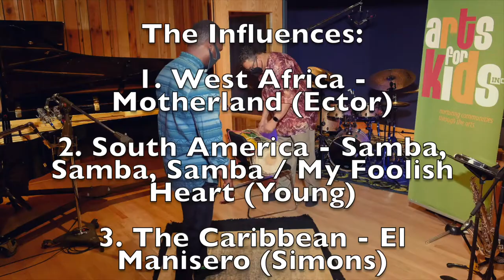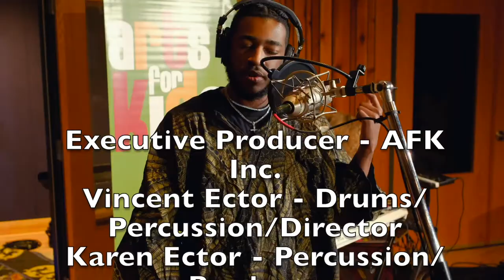Arts For Kids Presents:“Jazz, Tap & Beats”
Credits:

Executive Producer - AFK Inc.
Vincent Ector - Drums/Percussion/Director
Karen Ector - Percussion/ Producer
Bruce Williams - Saxophones
Oscar Perez - Piano
Chris Berger- Bass
Maurice Chestnut- Tap Dance
Mikaili Ector - Saxophone
Shawn Parker - Rap
Matthew Parrish - Videography/Bass
Chris Gold - Audio Engineer

Social Media-
Facebook, YouTube, Instagram - @artsforkidsinc

More Info- @

Special Thank you to:
Mapex Drums USA, Zildjian Company, Vic Firth Sticks & Mallets, Yanagisawa Saxophones & The NJ State Council on the Arts.